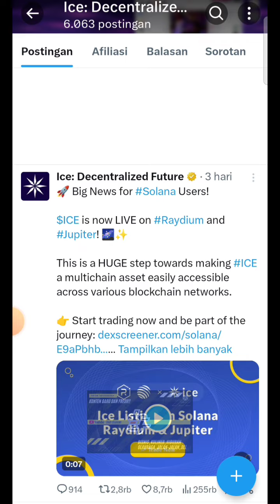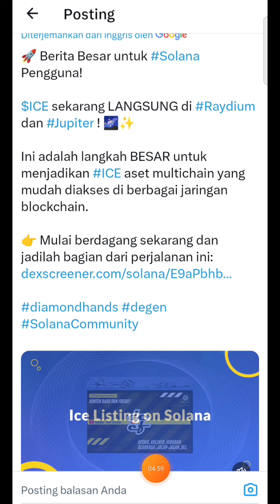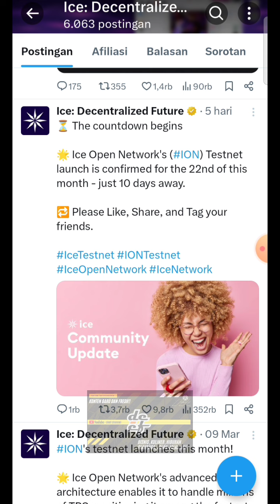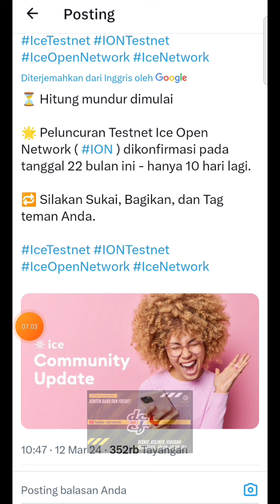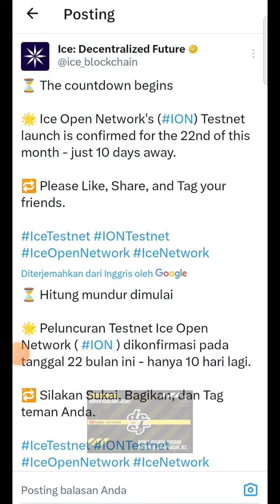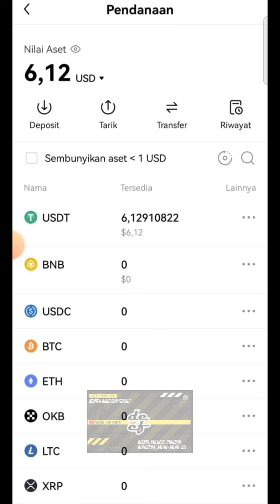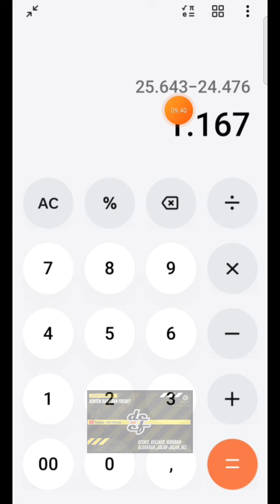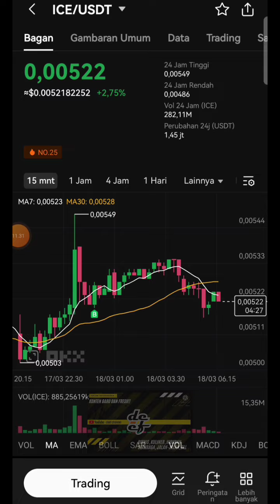SEDIKIT DEMI SEDKIT || ICE NETWORK❗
Kode Rujukan:
46242113

🔥Pendaftaran BINANCE
✅klik link✅👇👇👇

KODE REFERRAL :👇
YYYZ9A